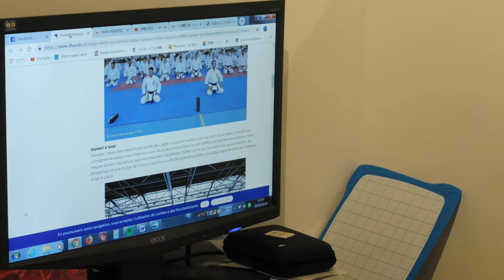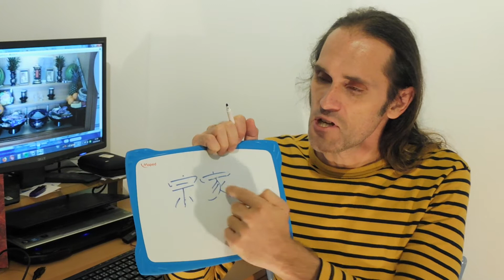sur le mot soke en karate vd007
Je propose de revenir sur le mot de "sôke" que l'on trouve dans les arts martiaux, dont le karate, mais qui ets un terme assez commun en langue japonaise

Pour apprendre plus sur ce concept dans culture okinawanaise, lisez  Un clan d'Okinawa